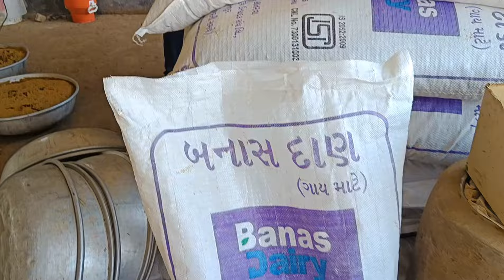देखिए दिल गार्डन गार्डन कर दे ऐसा महेसानि भैंसो का तबेला। Buffalo Dairyfarm Banaskantha।